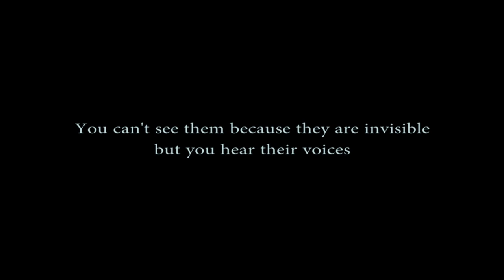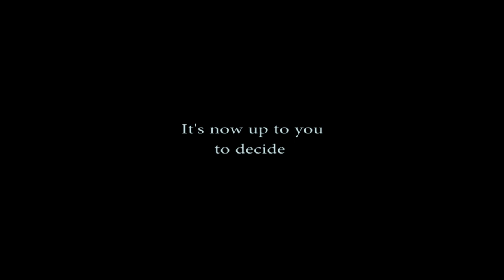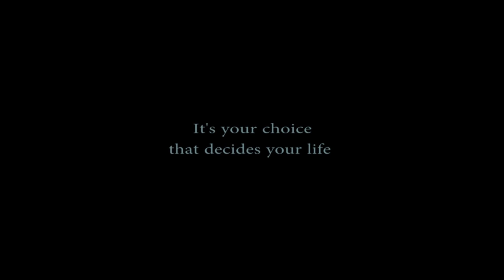The Labyrinth - Short Film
Thanks!